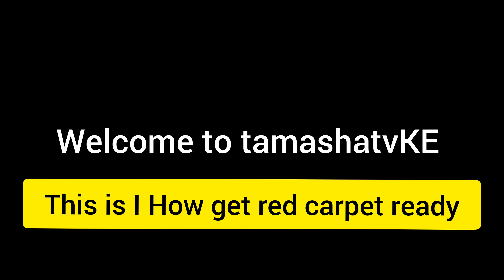A DAY IN MY LIFE||HOW I GET RED CARPET READY.